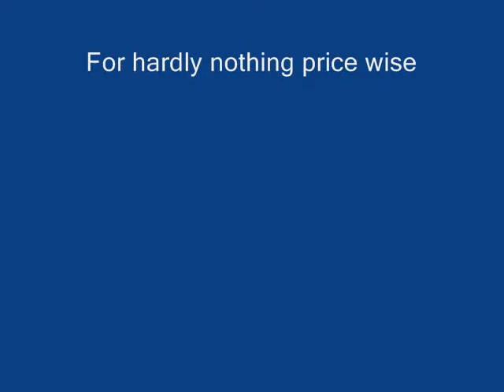En Route to Lexington KY June 22, 2008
Up and at it again in the quest for camp quest. Goodwill rocks!